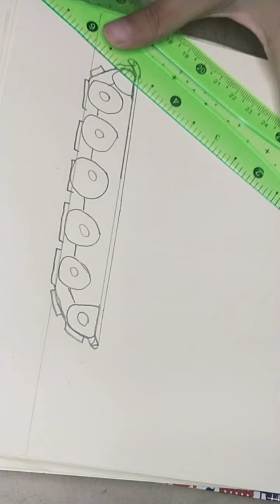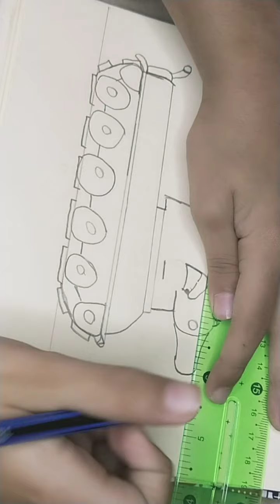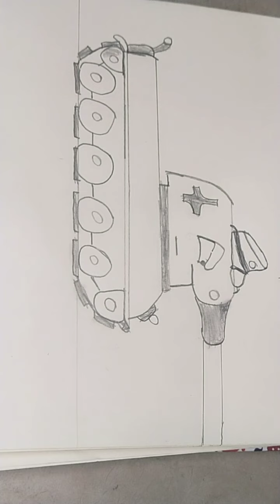Easy tank drawing/Home Animation tank/step by step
easy tank drawing/how to draw a easy tank/easy drawing/step by step tutorial for beginners follow the instructions.

if you interested to watch my easy drawing videos thank you 😊